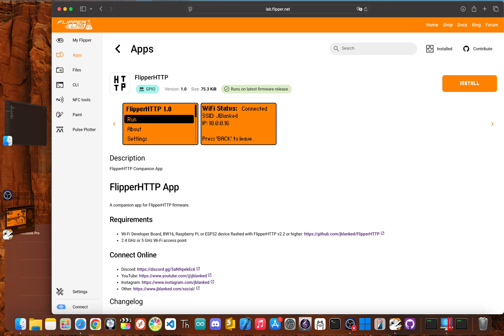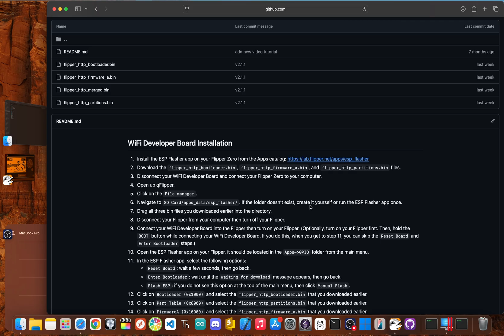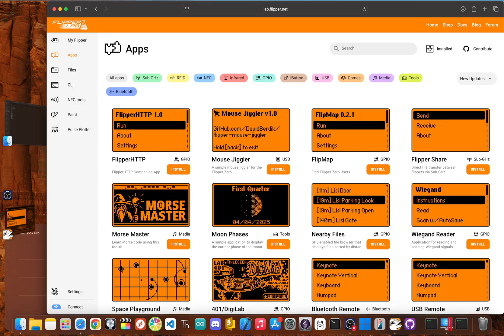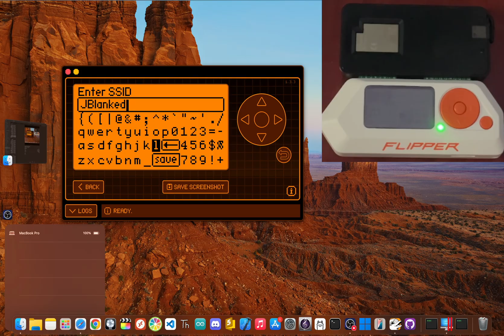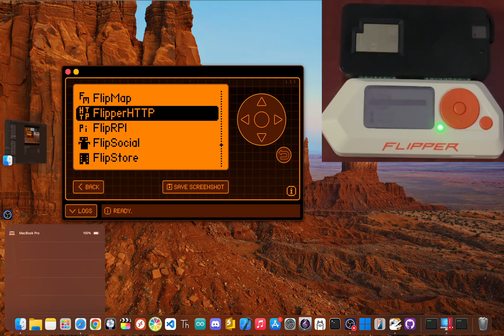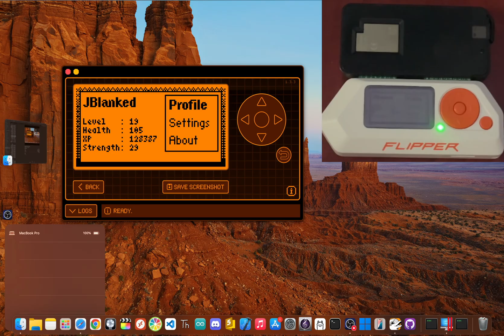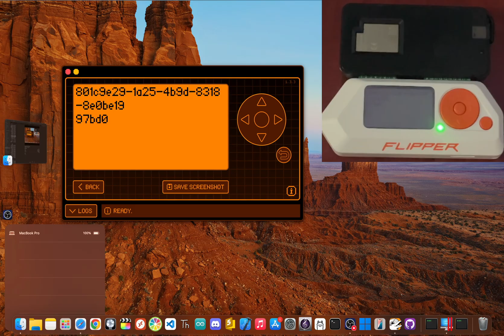This Flipper Zero App Is My Custom Firmware's Missing Piece